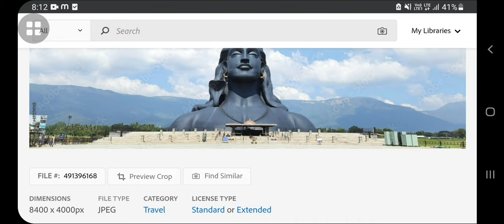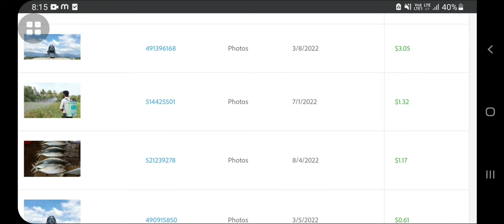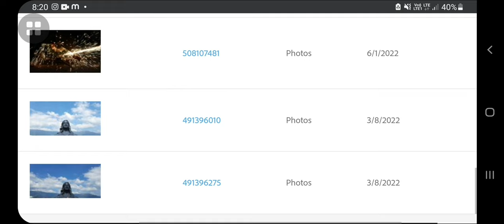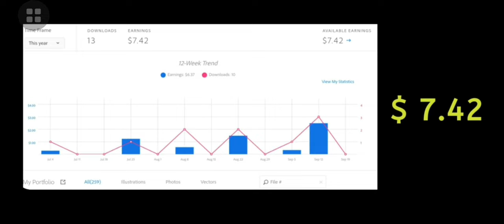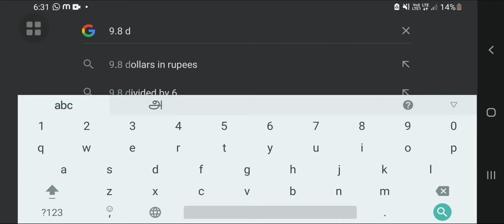Total 💸 EARNINGS💲 from stock photography in Tamil | Income from online photography sales| Frank tube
Hi guys,
            In this video I have told you how you can earn money by selling your photos online.
I hope the information I have given will be useful for photographers like me.